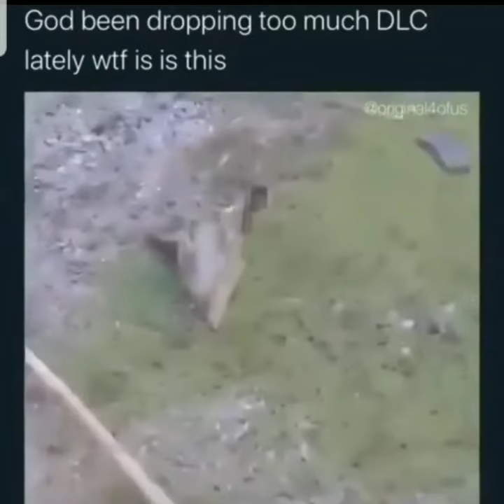stupid sloth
Idiot fell from the tree